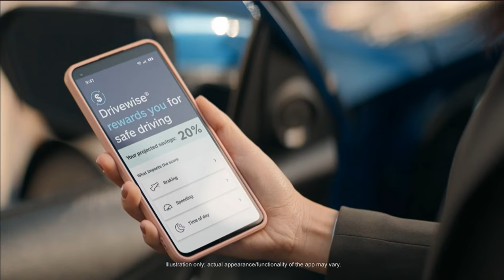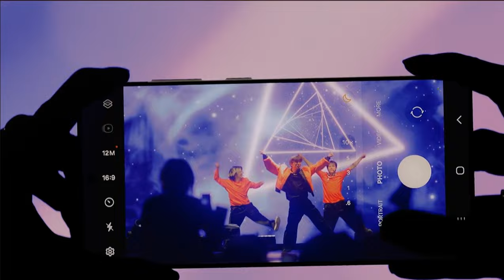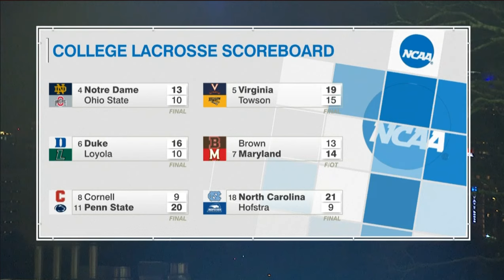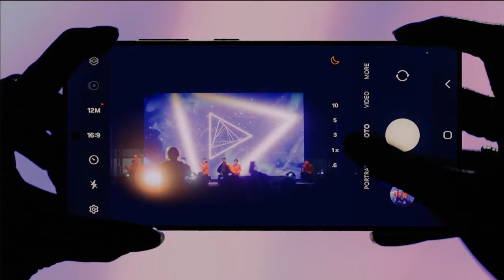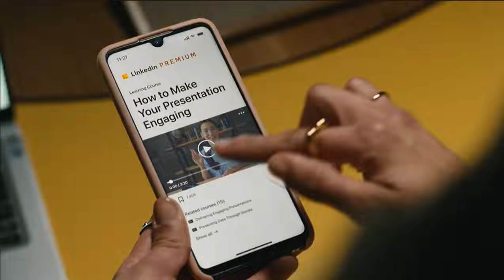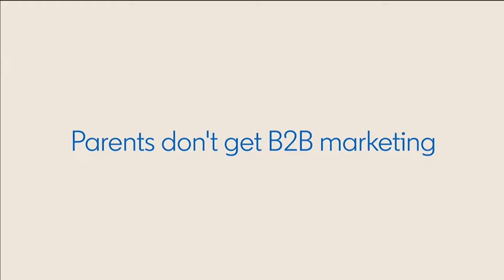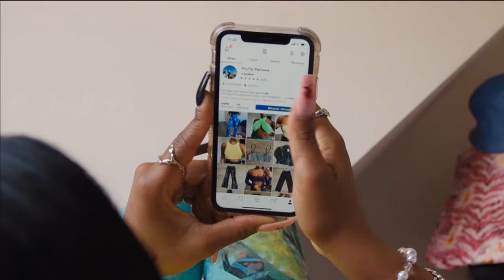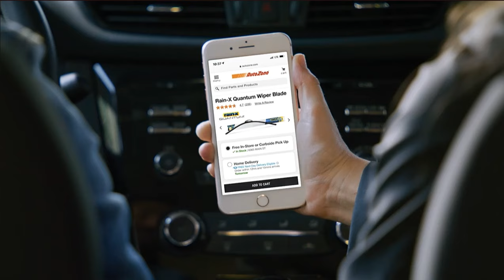Syracuse vs Johns Hopkins college lacrosse 2024